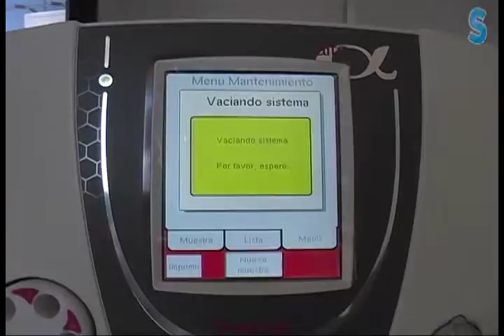Síntesis Hidalgo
Cápsula Informativa ( 13 febrero de 2013)